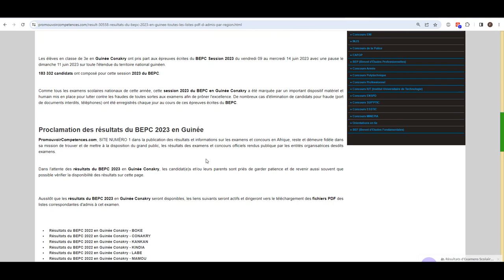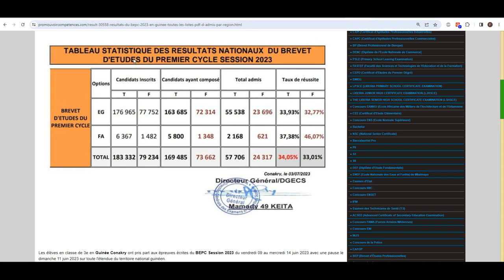Statistiques des résultats du BEPC 2023 en Guinée Conakry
Les statistiques des résultats du BEPC 2023 en Guinée sont connues depuis quelques heures. On constate un taux de réussite en hausse de plus de 19% par rapport à l'année précédente. En effet, pour cette session 2023, le pourcentage de réussite national au BEPC en Guinée Conakry est de 34,05%, soit plus du double comparativement à la session 2022 qui a connu un taux de réussite de 15% seulement.

183 332 candidats se sont inscrits à cet examen du BEPC 2023, 169 485 ont effectivement composé et 57 706 ont été admis. Dans cet effectif, 79 234 filles se sont inscrites, 73 662 ont composé et 24 317 ont passé avec succès cet examen du BEPC. Soit un taux de réussite national de 33,01% pour les candidatures féminines.